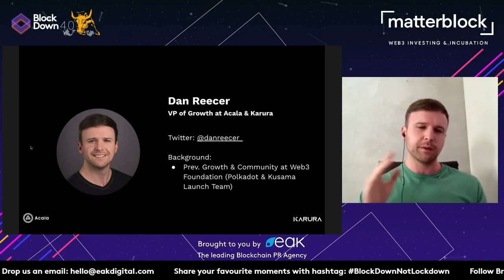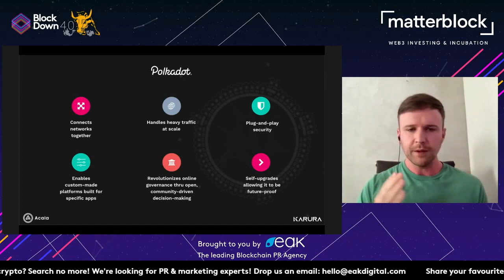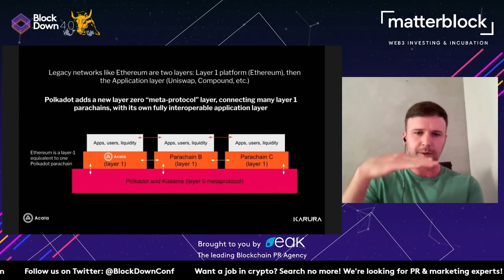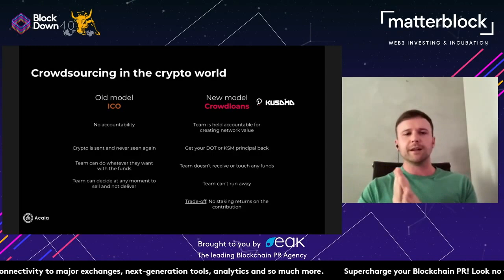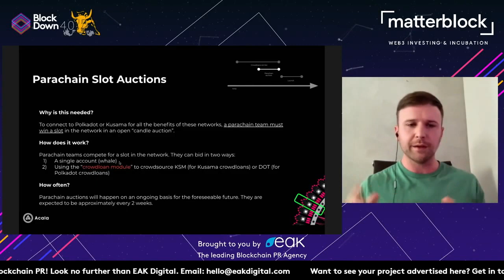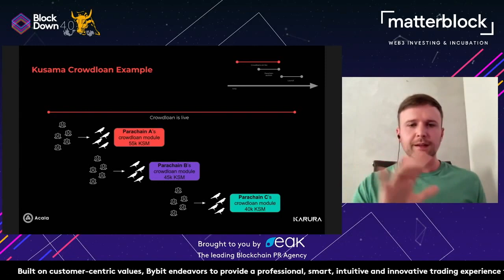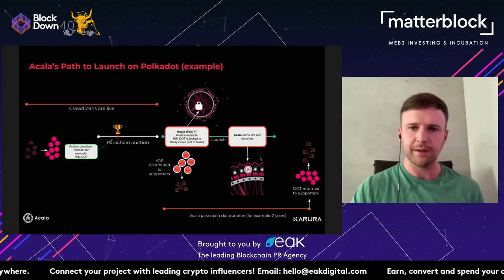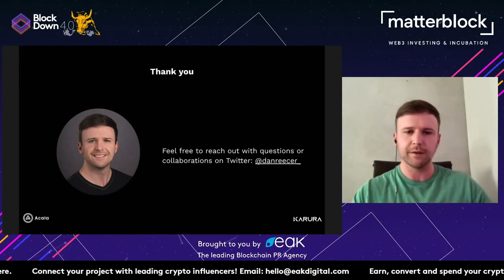Polkadot, Kusama, Crowdloans, and Parachain Auctions | Acala's Dan Reecer at BlockDown, April 2021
🅰️💰Build in the Acala Ecosystem or apply to the $250M aUSD Ecosystem Fund (backed by Jump, Polychain, Pantera, DCG, etc.)